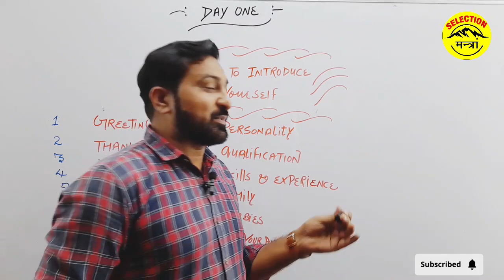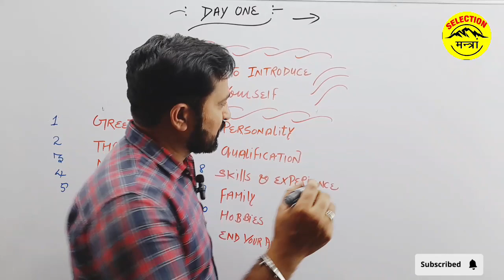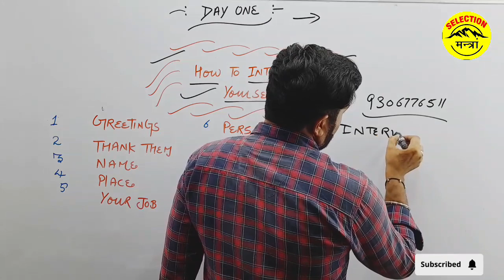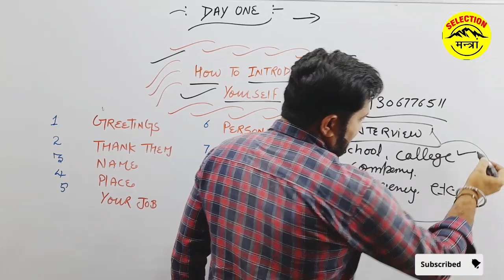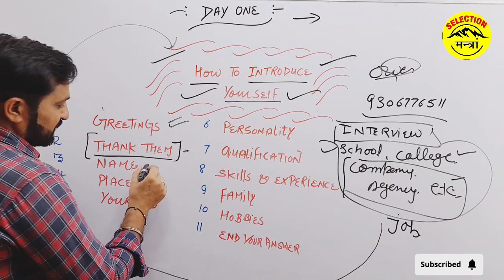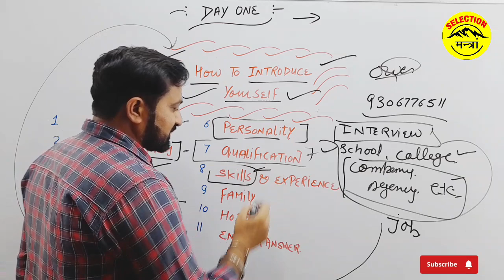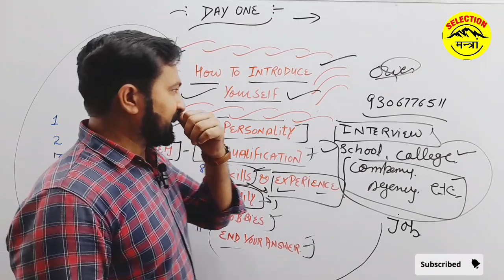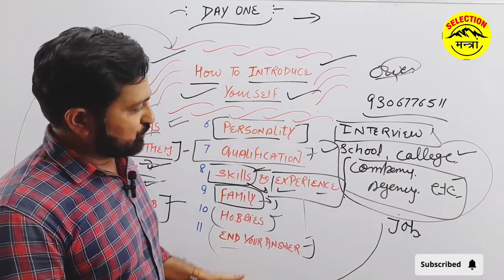All Competitive Exams Interview Preparation Introduction By Dr. Sangram Singh, Assistant Professor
सिलेक्शन मंत्र ऐप डाउनलोड

Rajesh seshma

Rajkumar Godara
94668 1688